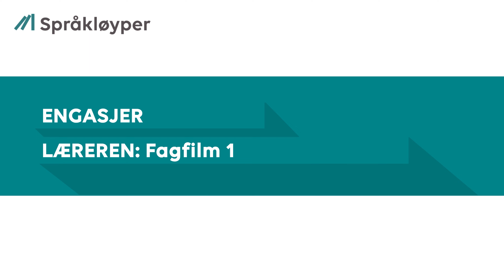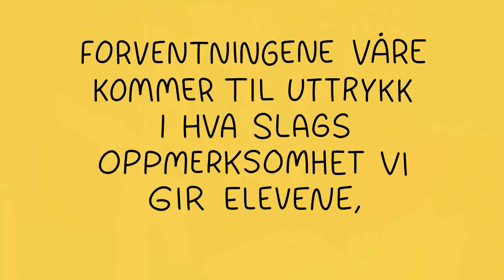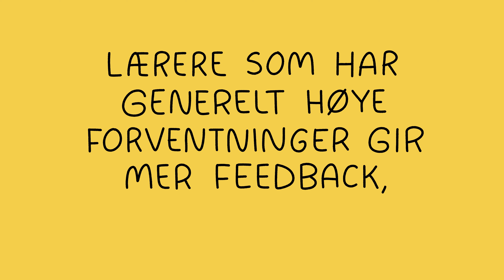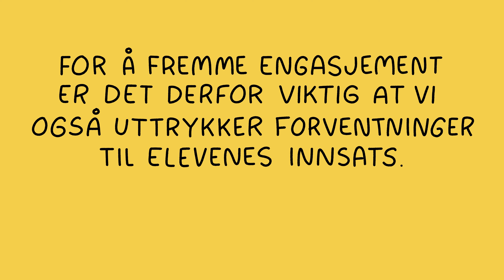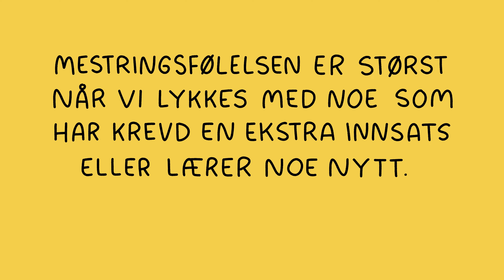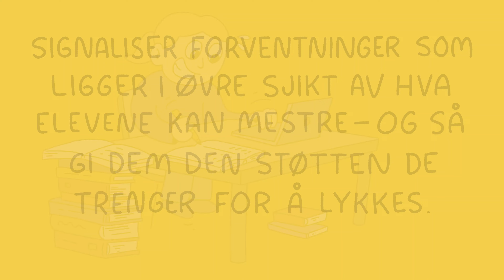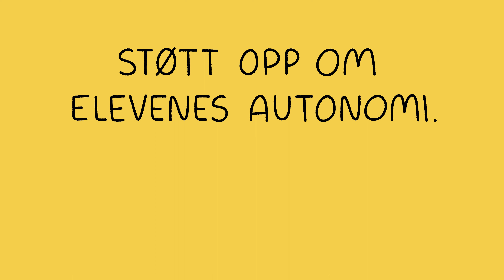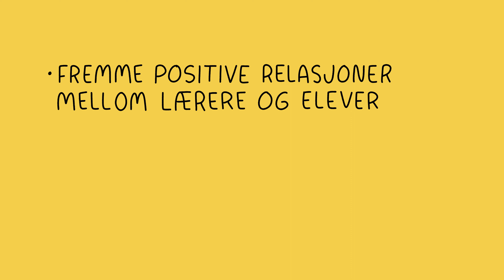Engasjer - Læreren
Laget av Lesesenteret, Universitetet i Stavanger.